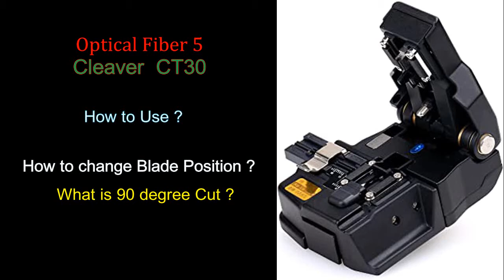fiber Cleaver Work| Cleaver Use| Cleaver function| Cleaver cut|CT30| Adjust blade possiton| LT BOX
What is optical fiber Cleaver ?

And why fiber is necessary to joint ?
How is the fiber cut?
How does the cleaver cut 90 degrees?
Which is very important to connect fiber.
This video describes what fiber cleaver is and how it works.
 while working if the cleaver does not Trimming .
So how we will adjust the blade position.

About BOX .
      *       Welcome  To  the LT BOX  Channel         *
LT  BOX is a  Tachnical BOX -
The purpose  of this Channel is to Guide You |
LT BOX Channel Guide You Online in Urdu Hindi  and English Language |
 This  Channel  will improve  your  Skills | and  will Provide high quality video of lectures  with good content on technical top|
In this Channel you will see the video of each subject practically |

Data communication |
Telecommunication |
Transmission Media|
Modern media comes in many different formats, including print media (books, magazines, newspapers), television, movies, video games, music, cell phones, various kinds of software, and the Internet. Each type of media involves both content, and also a device or object through which that content is delivered.

About Me    ...